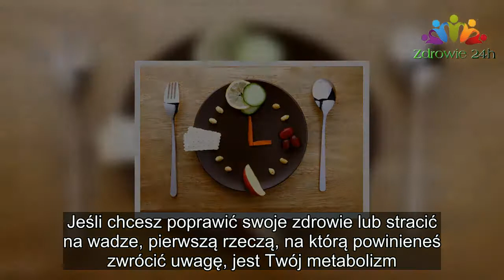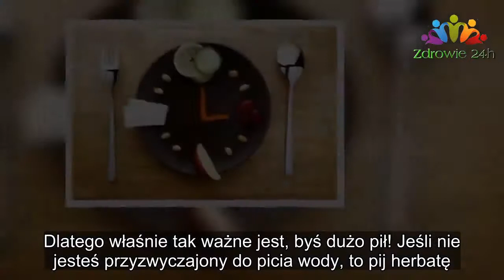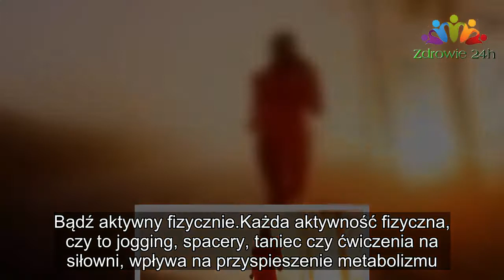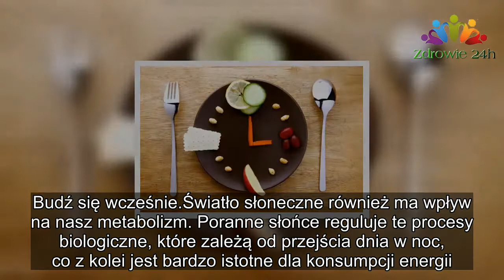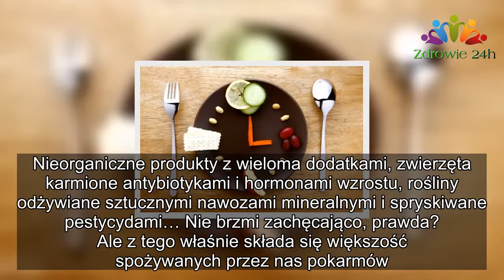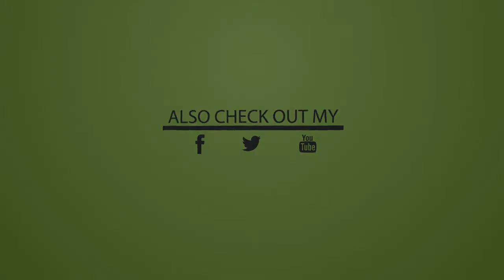11 NAWYKÓW, KTÓRE POMOGĄ CI SCHUDNĄĆ I PODKRĘCĄ TWÓJ METABOLIZM |Zdrowie 24h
11 NAWYKÓW, KTÓRE POMOGĄ CI SCHUDNĄĆ I PODKRĘCĄ TWÓJ METABOLIZM |Zdrowie 24h
Jeśli chcesz poprawić swoje zdrowie lub stracić na wadze, pierwszą rzeczą, na którą powinieneś zwrócić uwagę, jest Twój metabolizm. To on wpływa na to, w jaki sposób komórki Twojego ciała przyswajają składniki odżywcze i wytwarzają energię. Problemy z metabolizmem zwykle prowadzą do nadwagi.

Dlatego przygotowaliśmy dla Was listę dobrych nawyków, które przyspieszą Wasz metabolizm. Warto je stosować, by pozostać zdrowym i w dobrej formie!

Planuj posiłki
Nasze ciało jest inteligentne. Oczekuje, że zostanie nakarmione o określonej porze, dlatego zużywa do tego czasu większość energii, wiedząc, że zaraz odzyska ją z powrotem. Jeśli jednak jesz nieregularnie, Twoje ciało zaczyna przechowywać energię w postaci tkanki tłuszczowej, bo nie wie, kiedy może się spodziewać kolejnej dawki. Najlepiej jest więc jeść co 3-4 godziny, aby ciało bez obaw zużywało na bieżąco całą energię dostarczaną z pożywieniem.

Pij więcej
Picie wystarczającej ilości płynów wpływa na metabolizm. Kiedy Twoje ciało jest pozbawione wody, spalasz mniej kalorii. Twoja wątroba skupia się wówczas na odzyskaniu maksymalnej ilości wody i nie zwraca już tyle uwagi na spalanie tłuszczy. Dlatego właśnie tak ważne jest, byś dużo pił! Jeśli nie jesteś przyzwyczajony do picia wody, to pij herbatę. Zielona herbata jest idealnym rozwiązaniem dla lepszego nawodnienia organizmu.

Nabiał jest Twoim przyjacielem
Nabiał zawiera mnóstwo składników odżywczych, które są niezbędne dla spalania tłuszczu i budowy mięśni. Na przykład zawarty w nim wapń pełni kluczową rolę w metabolizmie. Im więcej wapnia dostarczysz komórkom tłuszczowym, tym szybciej tłuszcz zostanie spalony.

Bądź aktywny fizycznie
Każda aktywność fizyczna, czy to jogging, spacery, taniec czy ćwiczenia na siłowni, wpływa na przyspieszenie metabolizmu. Ćwiczenia siłowe są najlepsze, ponieważ sprzyjają budowie mięśni. Nasze mięśnie wymagają dużo energii nawet w stanie spoczynku, dlatego najlepszym sposobem, by przyspieszyć metabolizm, jest wykonywanie ćwiczeń z obciążeniem.

Budź się wcześnie
Światło słoneczne również ma wpływ na nasz metabolizm. Poranne słońce reguluje te procesy biologiczne, które zależą od przejścia dnia w noc, co z kolei jest bardzo istotne dla konsumpcji energii.

Nie rezygnuj z węglowodanów
Nie przeciążaj się dietami, które całkowicie eliminują węglowodany. Aby móc syntetyzować serotoninę, potrzebujesz wystarczającej ilości węglowodanów. Ich brak może mieć negatywny wpływ na aktywność mózgu i jest stresujący dla ciała. Oczywiście, stracisz w ten sposób na wadze, ale głównie z powodu utraty płynów, a nie tłuszczu.
Nie podjadaj
Jeśli jesteś fanem chipsów i słodyczy, powinieneś być świadomy tego, że częste podjadanie spowalnia metabolizm. Energia, którą otrzymujemy z pożywienia zwykle wystarcza na 3-4 godziny. Po tym czasie ciało zaczyna zużywać energię z własnej tkanki tłuszczowej. Ciągłe podjadanie zapobiega temu procesowi, tkanka tłuszczowa nie zostaje spalona, a Ty przybierasz na wadze.

Używaj jodowanej soli
Modna ob

Bądź aktywny fizycznie
Każda aktywność fizyczna, czy to jogging, spacery, taniec czy ćwiczenia na siłowni, wpływa na przyspieszenie metabolizmu. Ćwiczenia si